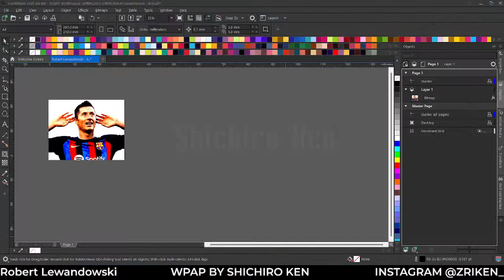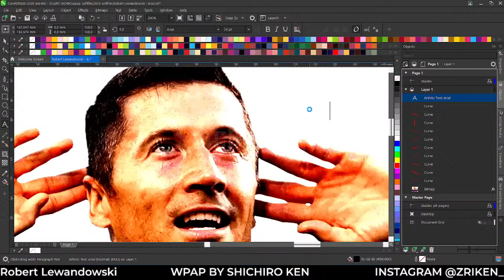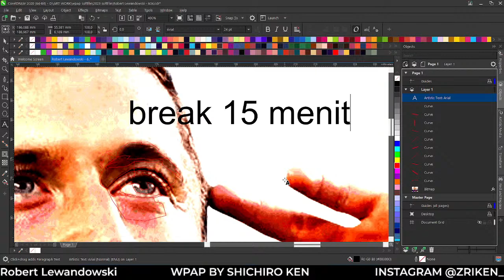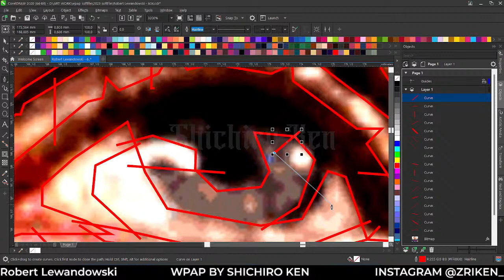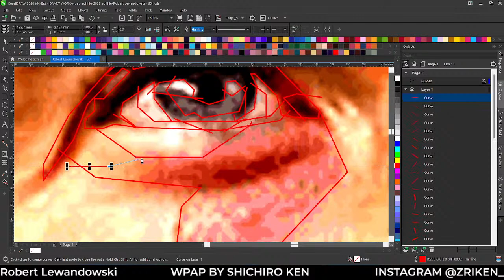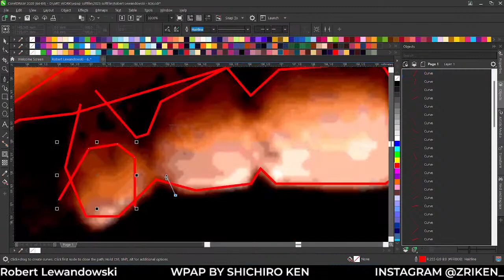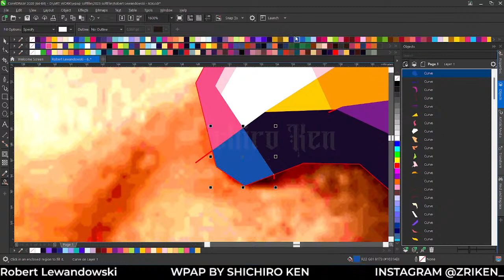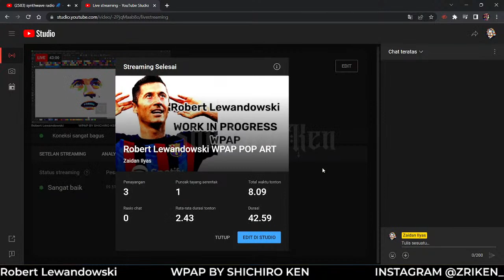Robert Lewandowski WPAP POP ART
hi I'm shichiro ken, I'm wpap illustrator since 2018.
WPAP is original art from Indonesia, I hope you all like my work. thank you best regards shichiro